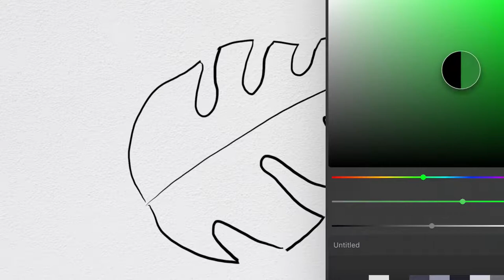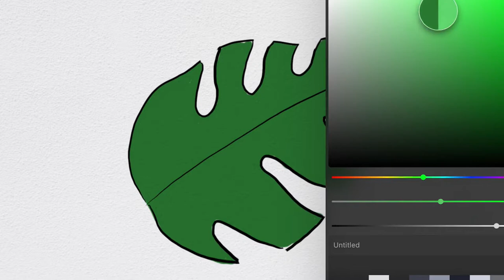Menggambar Daun Monstera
Hey kali ini kita belajar Menggambar & Mewarnai Daun Monstera bersama anak-anak TK A & TK B. Ayo ajak anak-anak yang lain untuk bergabung untuk belajar menggambar & mewarnai.